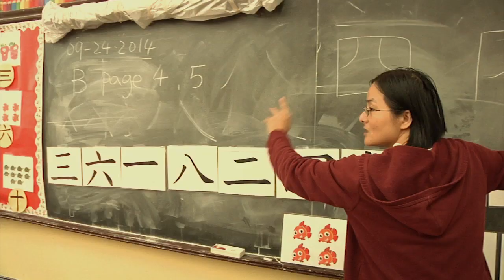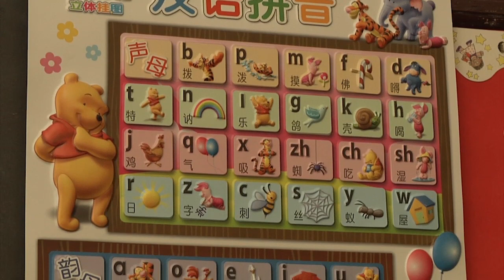Students Stay Fit at Most Holy Redeemer Catholic Academy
Currents education correspondent Marie Elena Giossi reports from Most Holy Redeemer Catholic Academy in Flushing, Queens.